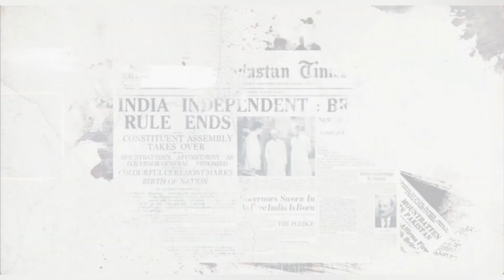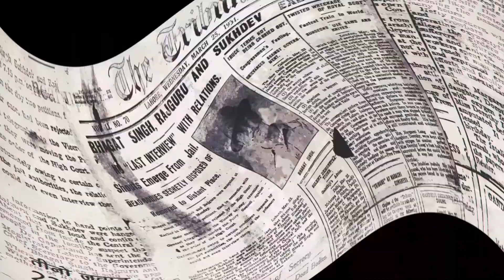Independent Day special with Matchstick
We do not wise to make any commercial use of this & Intended to showcase the creathvity of the Artist Involved.

The Criginal Dapyright(a) is (care) safely owned by the companies/original Artists/Record label(s).